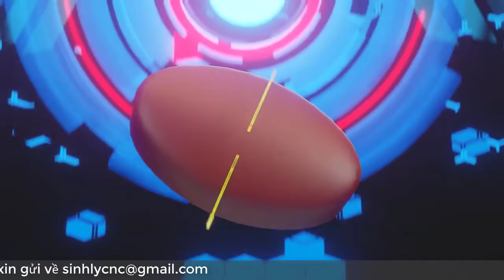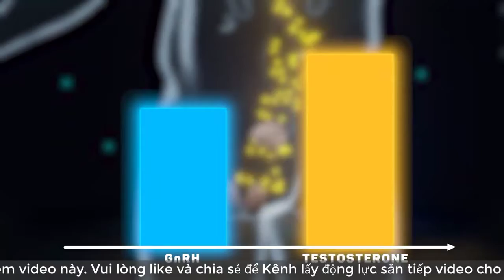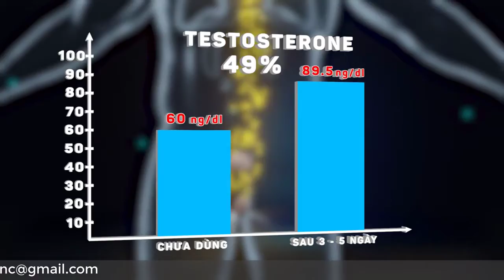Cơ chế tác động của gen x platinum giúp tăng cường sinh lý nam giới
Xem thêm:
Ts.Bs. Trương Hồng Sơn viện trưởng viện y học ứng dụng nói về Gen x platinum
Bs. Phạm Hòa Lan đại tá bác sĩ thầy thuốc ưu tú nói về gen x platinum
Ngài Simon Kraus chuyên gia đến từ cộng hòa liên bang Đức nói về Gen x platinum
Kênh Bigonline là kênh chia sẽ những kiến thức và thông tin sản phẩm như: Sức khỏe, làm đẹp, giảm cân, yếu sinh lý, mẹ và bé, vệ sinh cá nhâ.
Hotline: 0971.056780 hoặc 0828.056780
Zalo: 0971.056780